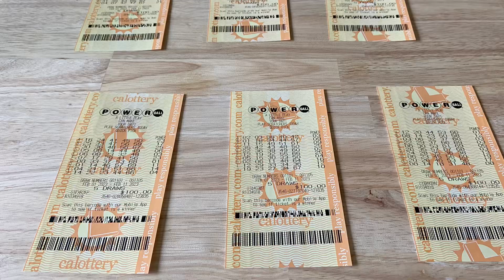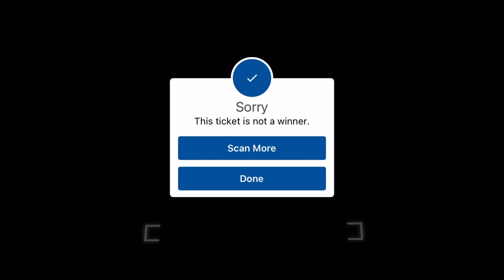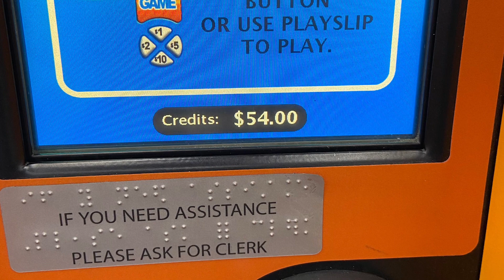Check PBAV and replay to Mega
Checked our PB Adv Play, replays to the Mega $84M.

We are a Cash Value Option group!

1 SH
2 Mario v
3 Octavio v
4 SageandChris g
5 Bert v
6 BWinter v
7 DWinter v
8 Winning Scratcher v
9 Reginald g
10 Brinks Bros g
11 Bryant v
12 Lucky Scratchers v
13 Candy B v
14 Brina B g
15 Ka H v
16 Cassiopeia Starlite g
17 Christian v
18 YG v
19 JJwantstowin v
20 CP v
21 Truuf g
22 Crimson626 v
23 Valerie g
24 Sportytee g

Luck in the 2023 🤞🏼 😉 🍀

Like the video to be considered in the next!   Hoping for 24 likes, let’s all pull our weight. Thx